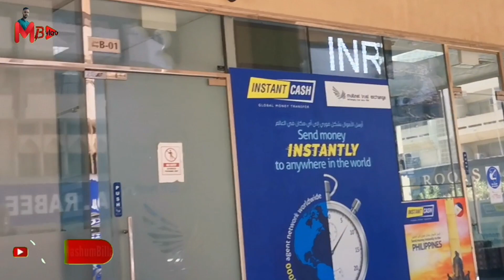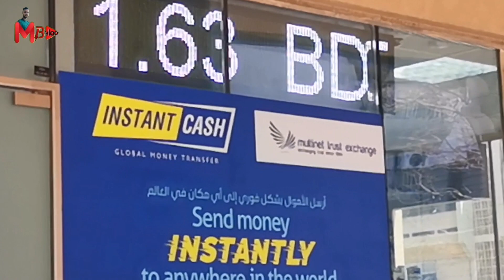Mashum Billah Vlogs || Dubai currency rate today || Directly from Dubai Bank Live || india Pakistan